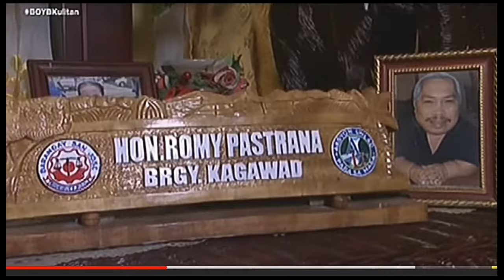ANG PINAGMULAN KUNG BAKIT??! “DAGUL” ANG PANGALAN SA SHOWBIZ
tagalog story of Romy Pastrana aka dagul Romy Pastrana (born October 5, 1958 in Victorias, Negros Occidental, Philippines), commonly known by his stage name Dagul, is a Filipino dwarf actor, comedian and politician.